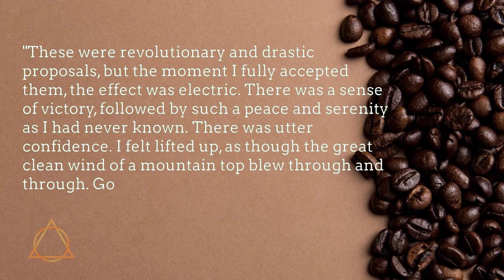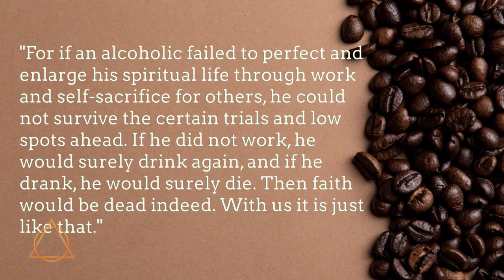Bill's Story part 4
Bill finishes the Program of Action which later becomes the Twelve Steps.